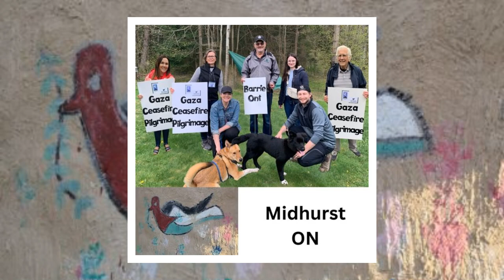Remembering Oct. 7th - Samia O'Day - Kite Song at the Gaza Ceasefire Pilgrimage on 5/22/2023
To mark October 7, one year since the escalation of horrific violence in Israel and Palestine, KAIROS is calling for  reflection, lament, prayer and action.  We amplify the voices of our partners in Palestine and Israel and our calls from  the Gaza Ceasefire Pilgrimage for a permanent ceasefire, an end of arms transfers, release of all captives and an end to the occupation. In this recording, Samia O'Day provided music and vocals as an inspirational backdrop to the urgent calls for peace. Today, these calls are more urgent than ever. The moral imperative to act has never been stronger.